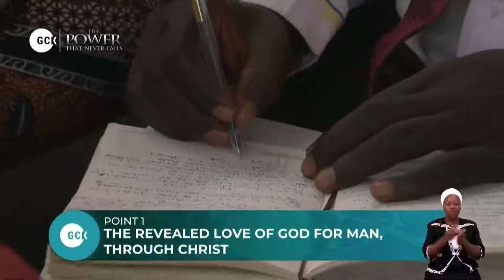The Two Way Love That Never Never Fails By Pas. W.F. Kumuyi